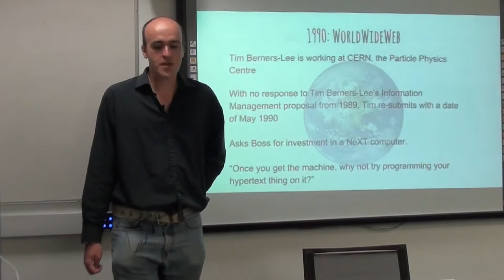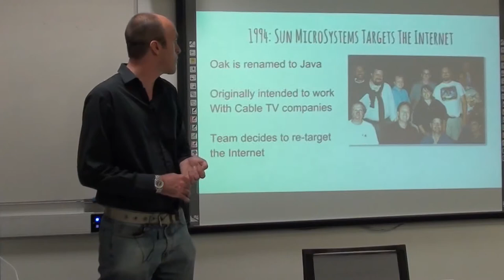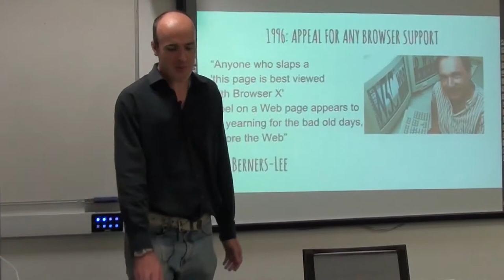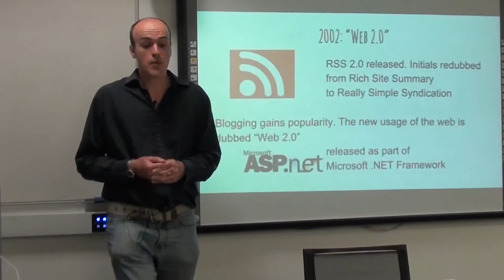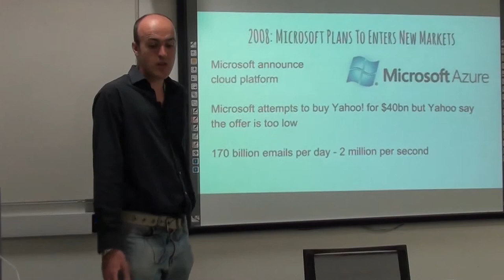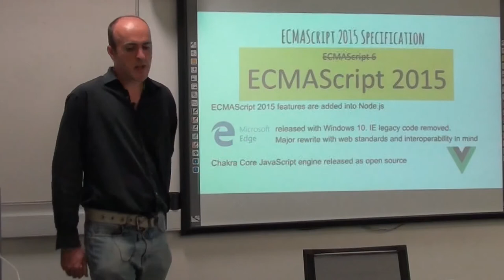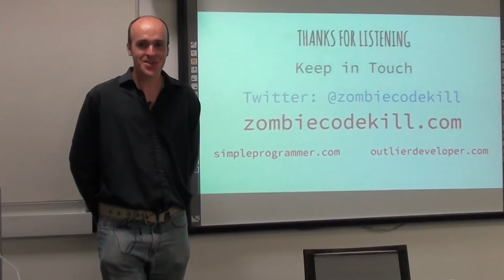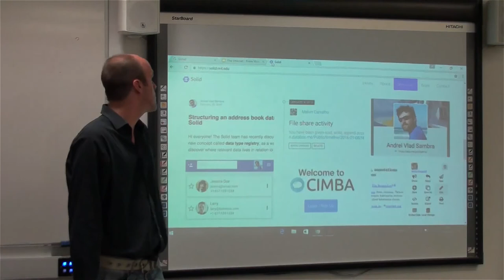World Wide Web: From vision to Internet of Things.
Undoubtedly, the biggest catalyst for the development of the Internet has been the invention of World Wide Web. In this talk, Kevin begins with the pioneering work of Sir Tim Berners-Lee, explaining how over the years the Web has evolved into Web 2.0, and then into the modern era of Cloud Computing, HTTP/2 and the Internet of Things.

"The Web as I envisaged it, we have not seen it yet. The future is still so much bigger than the past." - Tim Berners-Lee

Speaker:
Kevin O'Shaughnessy is a Software Engineering graduate since 2001, and works as a senior web application developer. He is passionate about continuous learning and improvement and is doing a 12 learning paths challenge on Pluralsight this year. He runs the blog and is also a regular guest blogger at outlierdeveloper.com and simpleprogrammer.com.